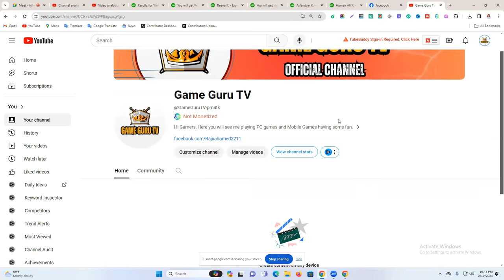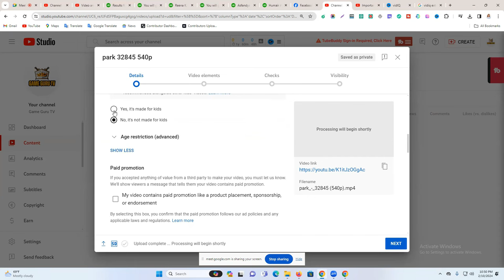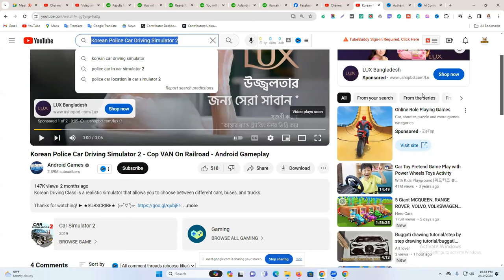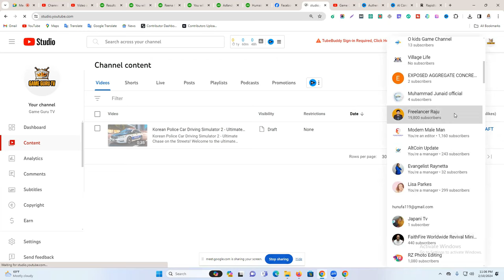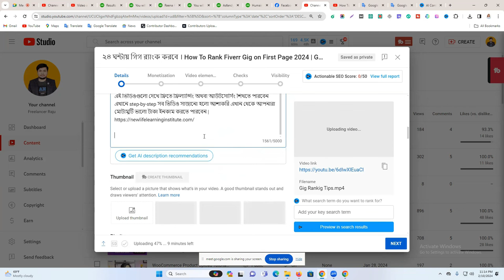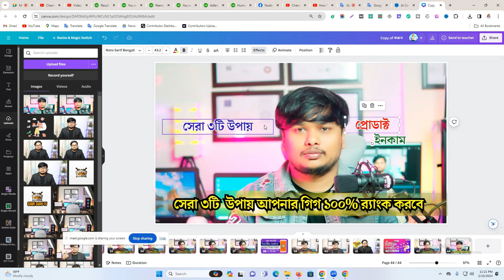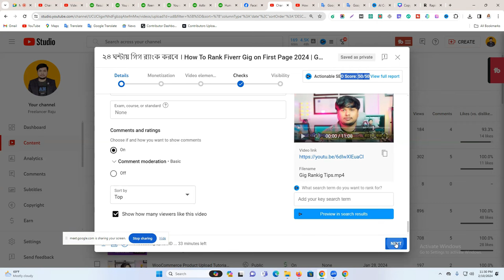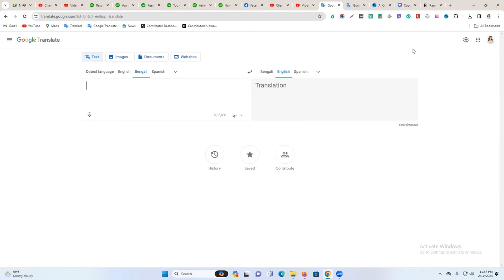YouTube Video SEO Bangla Tutorial 2024 || YouTube Video SEO for Buyer || How to Rank YouTube Video